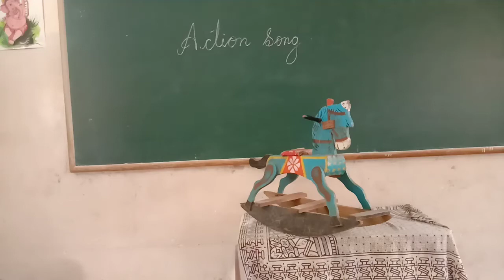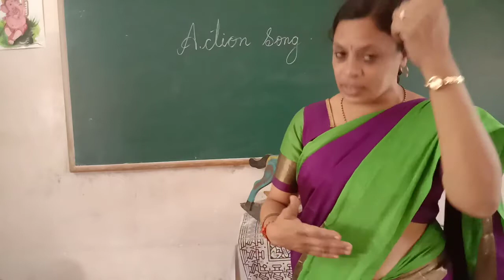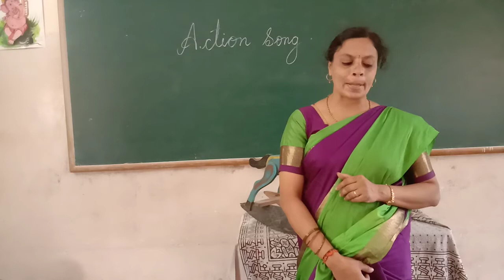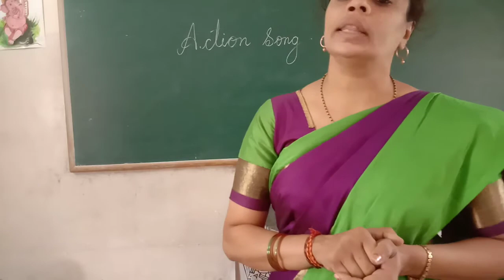UKG Rhymes Class by Lakshmi